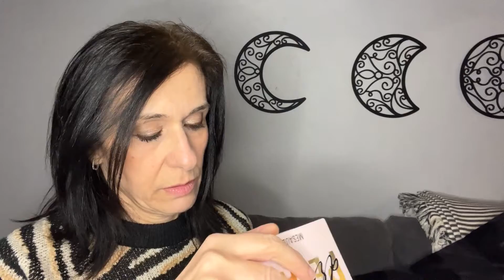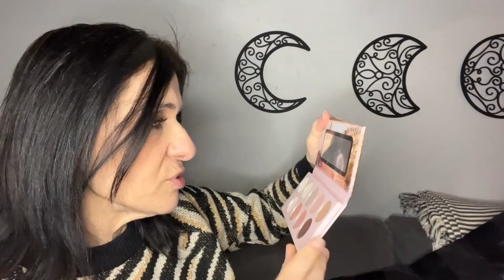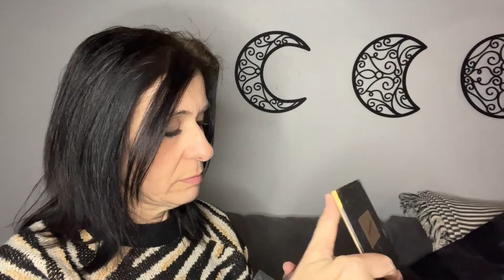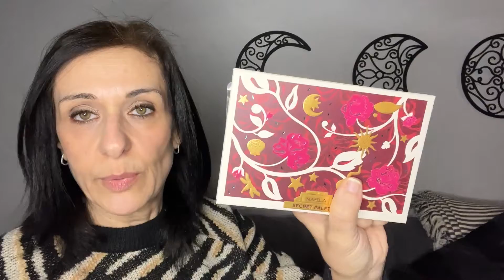Vi mostro tutte le mie 36 😱 palette occhi 😍 🤩e faccio un po' di decluttering! 💄💋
Buonasera a tutti, oggi video sulle mie palette occhi, fatemi sapere con quali desiderata che io faccia dei Get Ready with me

Laura